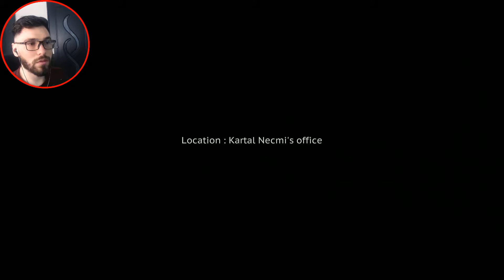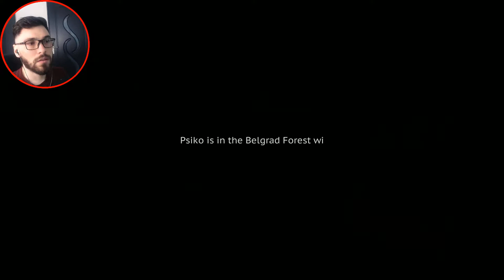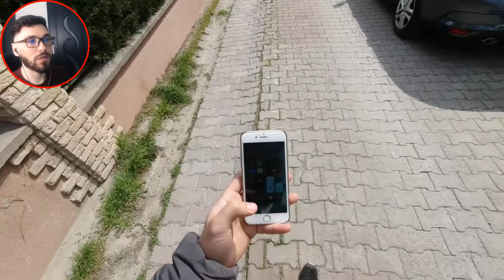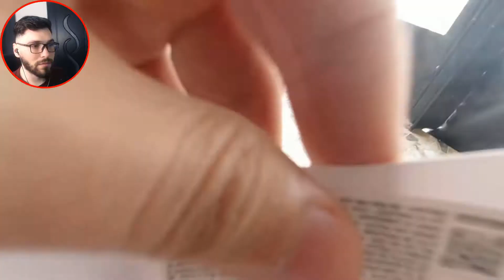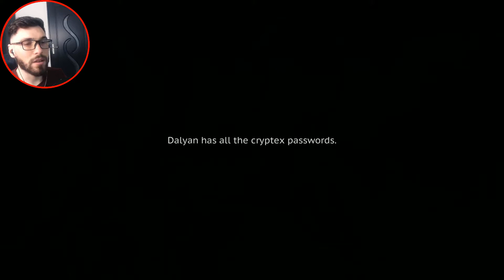CRYPTEX - joc și film!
va multumesc!